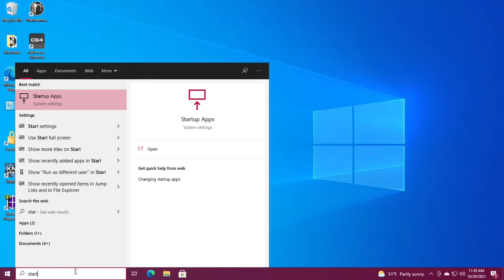How To Disable Cortana In Windows 10